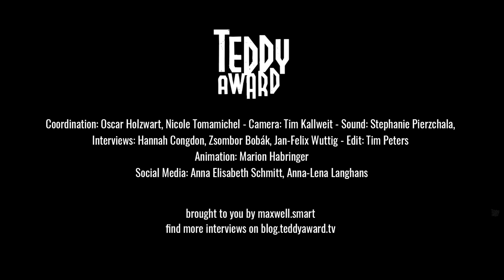Interview with Santiago Loza and Romina Escobar on 'Breve historia del planeta verde'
Zsombor Bobák in conversation with director Santiago Loza and actress Romina Escobar on 'Breve historia del planeta verde' (Brief Story from the Green Planet).

A neon-lit tale of unconditional friendship, this film transports you into a world that will leave you speechless. Aliens, outsiders, and misfits unite to take you on a truly magical journey.